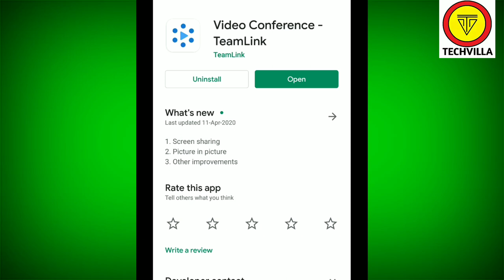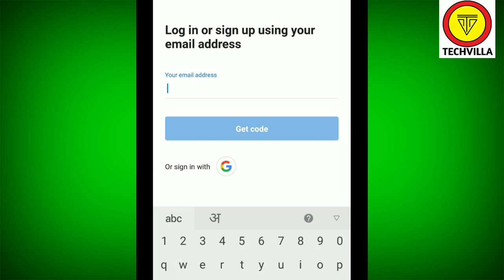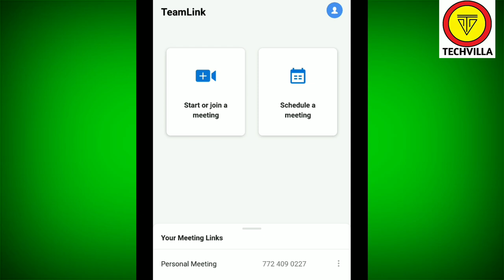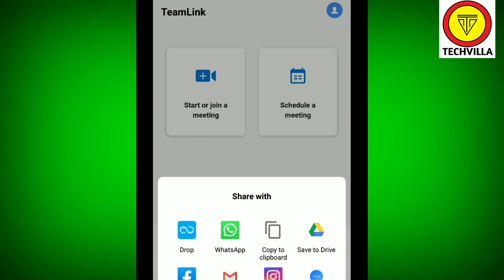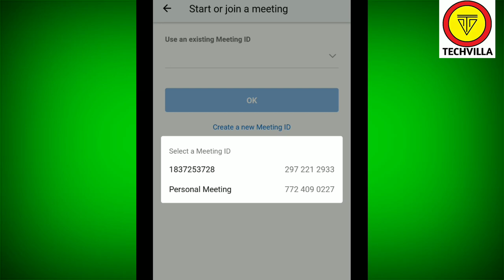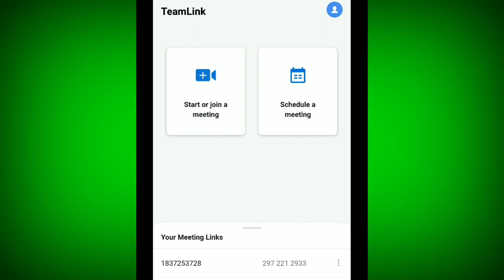TEAMLINK VIDEO CONFERENCE | TEAMLINK APP DOWNLOAD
TEAMLINK VIDEO CONFERENCING
TEAMLINK APP KAISE DOWNLOAD  KAREN